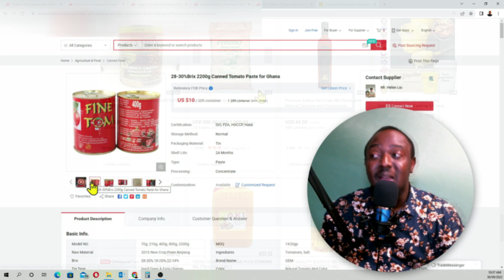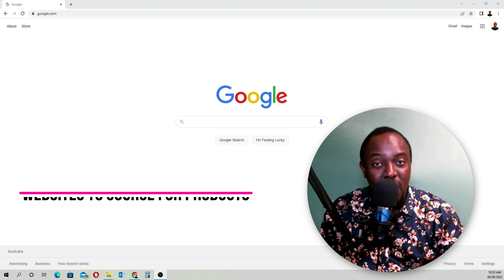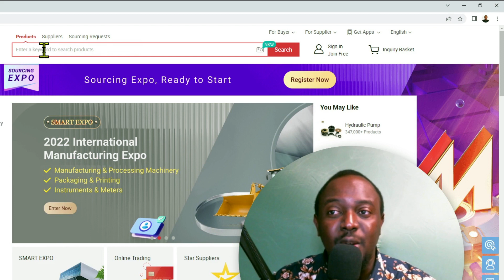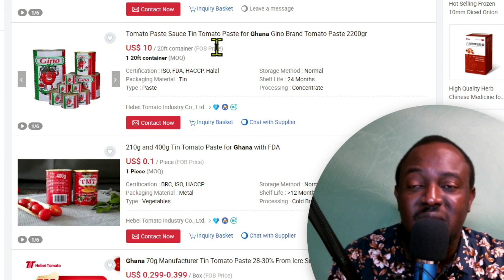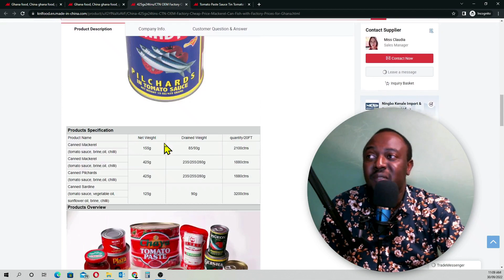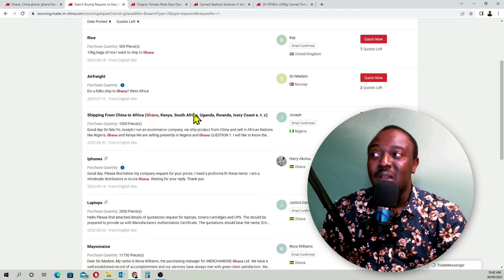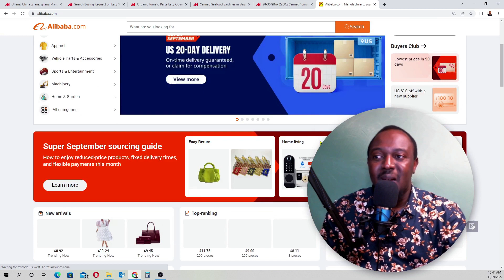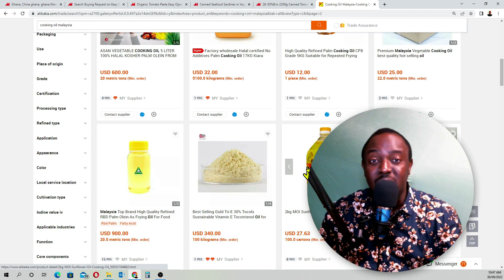Businesses in Ghana buy from these powerful websites | Learn How to Buy Products from China to Ghana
Need to find a great supplier from China? most businesses in Ghana both large or small buy most of their products from China to Ghana, most even go further by putting their own brands on the products they buy from China.

In this video i will share with you 2 of the biggest platforms in china where most Ghanaians import their products from.